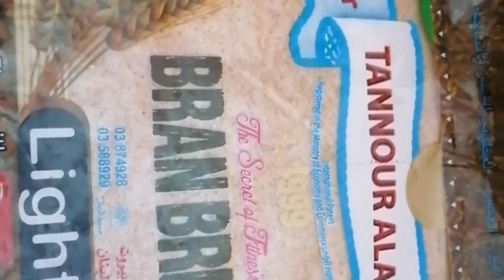LEBANESE SAUSAGE SOUJO/HOW TO COOK/Founder MomZein/#112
HALAL SOUJO OR LEBANESE SAUSAGE/IN PHILIPPINES WE CALL IT LONGANISA SKINLESS .. IT'S SO DELICIOUS AND MUST BE COOKED WITH TOMATOES, THIS IS THE LEBANESE WAY I LEARNED FROM MY HUSBAND... IT'S NOW OUR 4TH WEEK OF TOTAL LOCKDOWN IN LEBANON.. MAKE OURSELF BUSY IN COOKING AND EATING.. STAY SAFE EVERYONE!